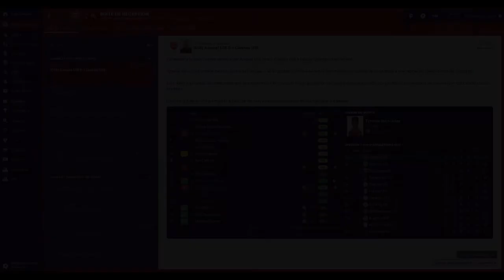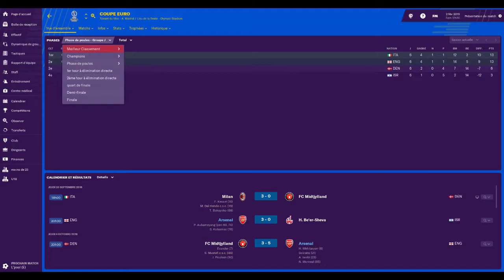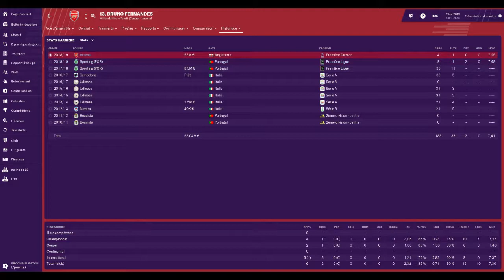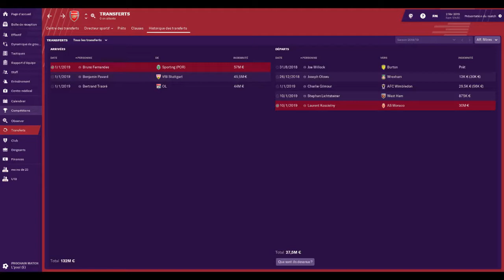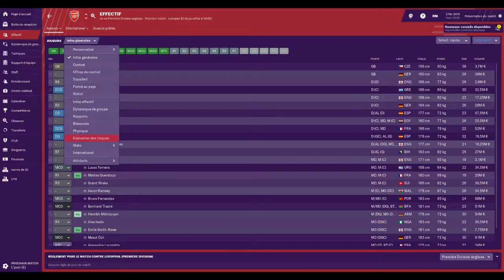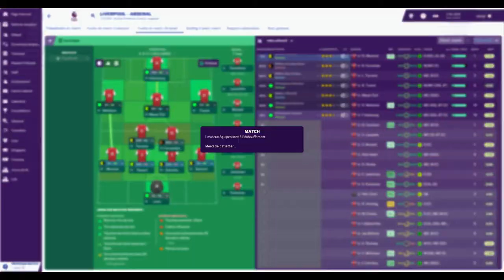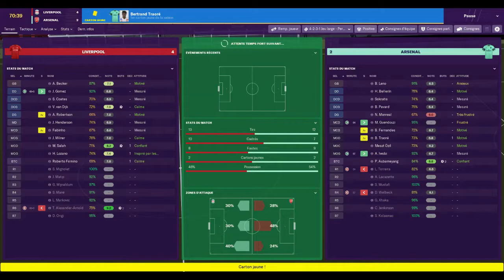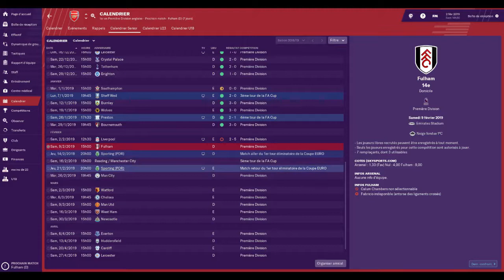FM 19 Arsenal :L’après Wenger S01 Ep 04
grosse dépense au mercato hivernale et match important contre Liverpool .